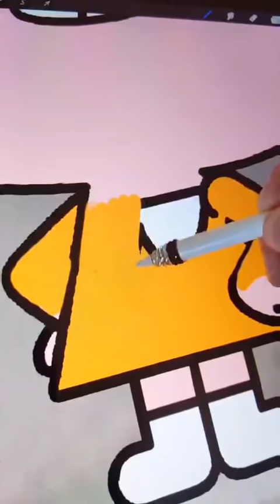Anais Watterson GLOW UP 😍 Transformation